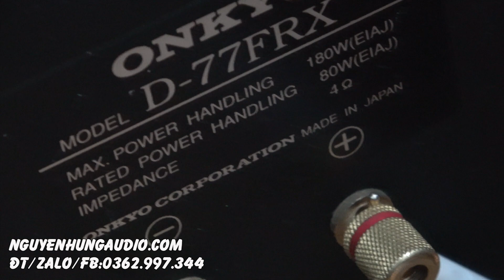nghe như ca sĩ đàn hát trước mặt mà giá quá rẻ Onkyo d77frx,siêu đẹp,ba tấc